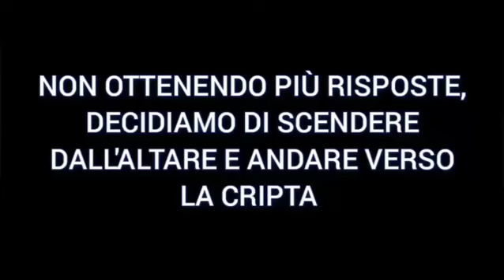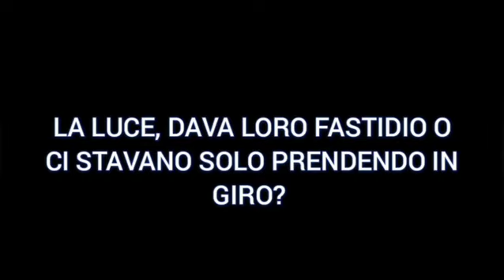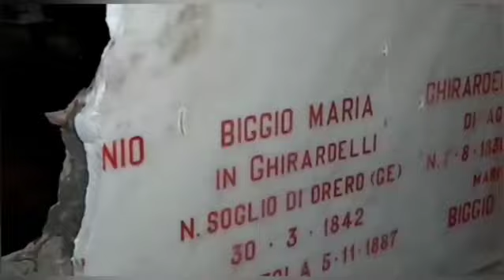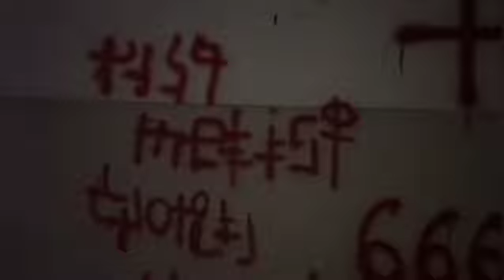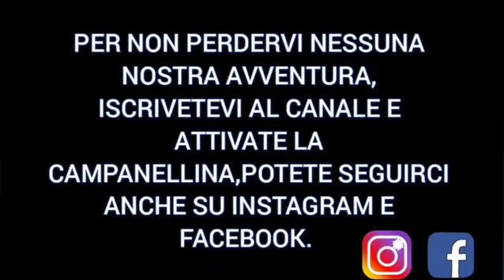LA CHIESA BLU , SCENDIAMO NELLA CRIPTA / indagine notturna 1ª parte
Sono con noi due ospiti, Fabio e Barbara, che ci hanno accompagnato nelle indagini.